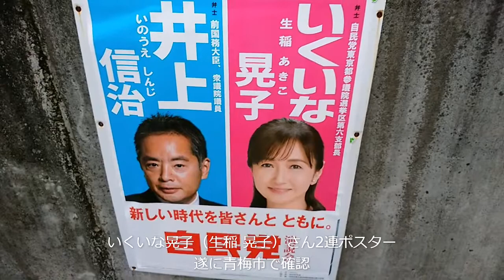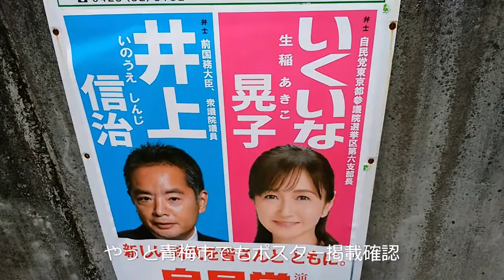いくいな あきこ（生稲 晃子）さん、やっと青梅市でポスター掲示確認＃いくいな晃子＃参議院選挙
生稲 晃子さん（いくいな あきこ、1968年4月28日 - ）は、日本の女優、歌手、タレント、政治活動家、実業家

所属事務所はプロダクション尾木。

女性アイドルグループおニャン子クラブの元メンバーで、会員番号は40番。

2022年4月6日、第26回参議院議員通常選挙に、自由民主党の公認を受け出馬することを発表

青梅市や西多摩では政治活動用ポスターの掲示が無かったが5月16日位から数枚であるがポスターの掲示が確認できました。